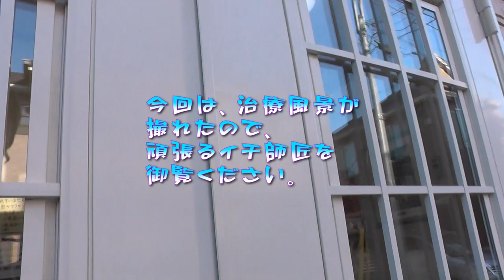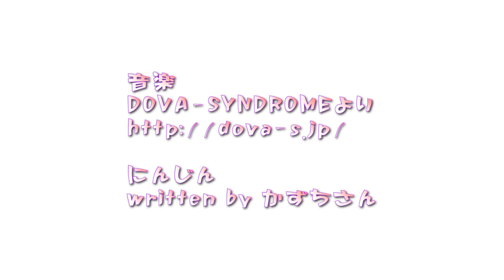頑張るイチ師匠！！でも、目薬は大嫌い！！【魚くれくれ野良猫】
イチ師匠、頑張って治療を受けてます。
注射や点滴は平気でも、目薬だけは大嫌いらしい・・・
よほどやな思い出があるのだろう・・・
まだまだ食が細く心配な状況です。
一時退院したものの・・・再入院の可能性もあります。
厳しい・・・とにかく食べて欲しいが・・・